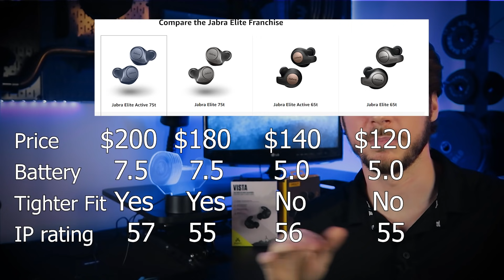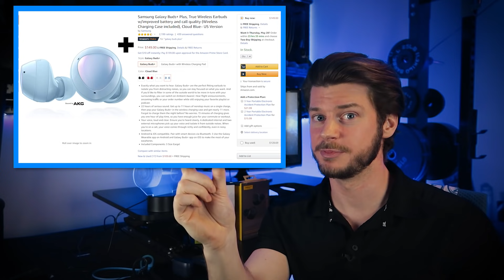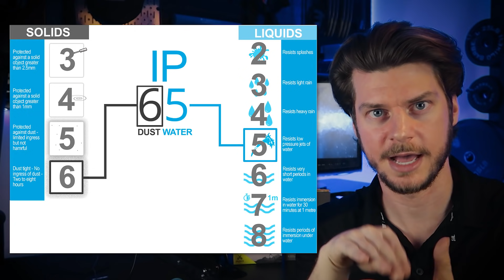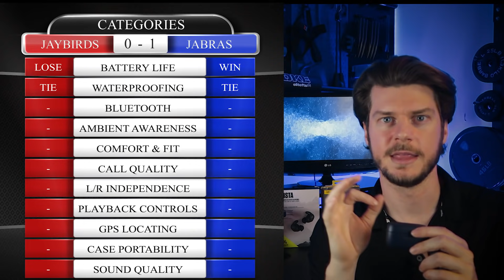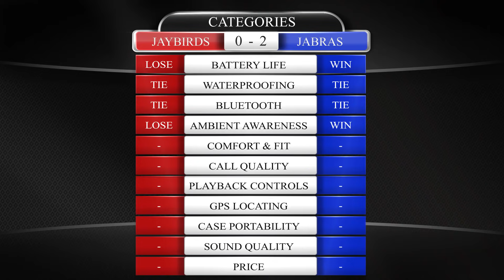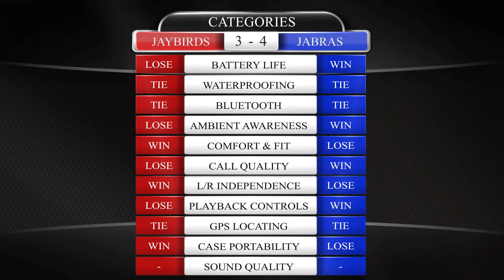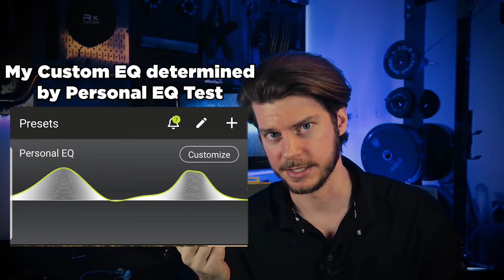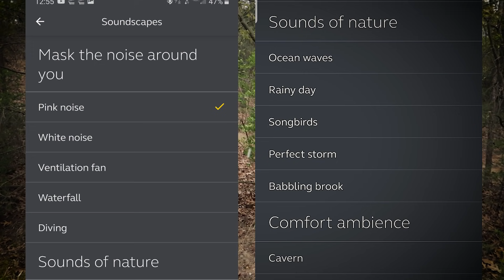Best Wireless Gym Earbuds 2020: Jaybird Vista vs Jabra Elite 75t Active (Better than Airpods Pro?)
JAN 2021 UPDATE-
JBL just came out with $150 waterproof (1PX7) earbuds, with a 7 hour battery life, ANC, ambient awareness, fins for more secure fit, and a loop for the keychain. Basically the best of both worlds from the Jabras and Jaybirds.

OCT 2020 UPDATE - Jabra has released a new update that adds active noise cancellation to the 75t elites for free! It's pretty good, not the best ANC out there but it does work to a serviceable degree. Love how they continue to update the 75ts for free, great support for current products!

MAY 2020 UPDATE: FYI Jabra released their May 2020 update the day before I posted this video. I talk about the new features in the last section on sound quality.

TIMESTAMPS FOR EACH SECTION BELOW
0:00 FYI Check Description for Oct 2020 ANC update
5:17 Battery Life (+ quick charging comparison)
9:03 Waterproofing
12:39 Bluetooth range and drop outs
13:59 Noise cancellation and ambient awareness
16:48 Comfort and Fit
20:02 Call Quality (mic quality)
21:11 L/R Earbud Independence
22:48 Playback Controls (+ voice commands)
26:49 GPS Locating
29:15 Portability and Case Design
30:56 Sound quality & EQ settings
37:43 Price (and comparison to other competitors)
40:13 And The Winner is...

CORRECTIONS:
At 16 minutes 58 seconds I accidentally say Jaybirds when I meant to say Jabras. So when I first put in the *Jabras* they fell out until I realized they needed a slight twist to make them snug.

Jabra Elite 75t: Active
Jabra Elite 75t
Jaybird Vistas
Galaxy Buds Plus
Sugru Moldable Glue
Plantronics Backbeat Fit (2020 model)
Apple Airpods Pro

As Victor mentioned below in the comments, there's actually cool little cases they sell on Amazon that have the carabiner clip attachment for the Jabras:
I bought this one personally

About 1 LIFE 2 LIFT:
Therapeutic exercise physiologist David Vanderheyden serves as your personal mentor and pathfinder in your health and fitness journey. David takes complex subjects and breaks them down to help cut through the noise and stimulate critical thinking about how to implement health and fitness lifestyle changes in a simple, easy to follow format. Topics range from the fun, eccentric or hypothetical "what if" scenarios all the way to deep discussion about the philosophies of fitness and finding success in your life, to become the healthiest and strongest version of yourself.

Or leave a comment on our Blog.

LINKS:
1L2L Instagram @Got1Life2Lift
1L2L Twitter @1Life2Lift

Like our Facebook Page, Facebook.com/1LIFE2LIFT
And/or join our new Facebook community, Facebook.com/groups/1L2Lfans for all discussion related to his Youtube channel and podcasting topics.